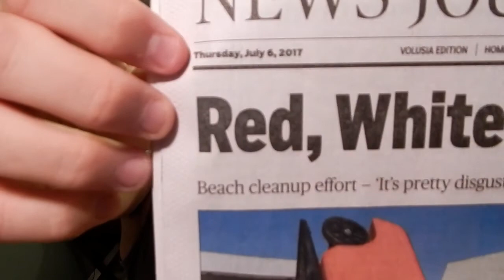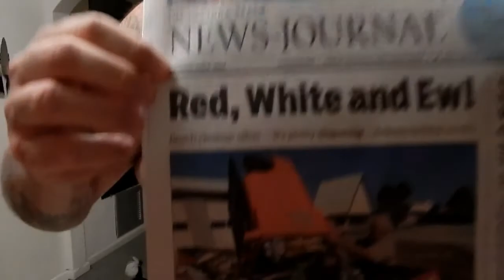30 Day Challenge - Day #1 - Tom Ward!!!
Day #1 of the Snake Diet 30 Day Super Challenge to lose 60 lbs for cold hard $$$$$$ CASH!!!  So Cole Robinson is offering a bounty of $500 to any man that can lose 60 lbs (or woman that can lose 50 lbs) in just 30 days!!!  If you're the first of each,  you get an additional $250 bounty kicked in!  That's $750 for just 30 short days of getting healthy and busting my A$$!  So of course,  Tom Ward,  the Pirate Chef is getting in on the fun!  Keep watching,  it's going to get serious!